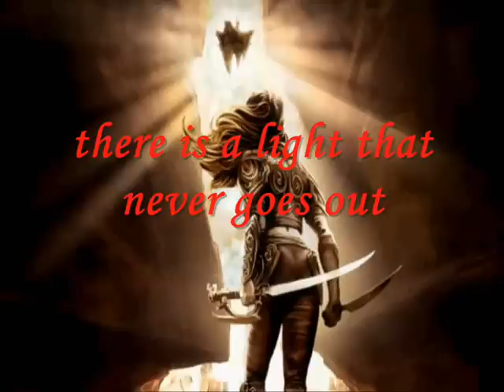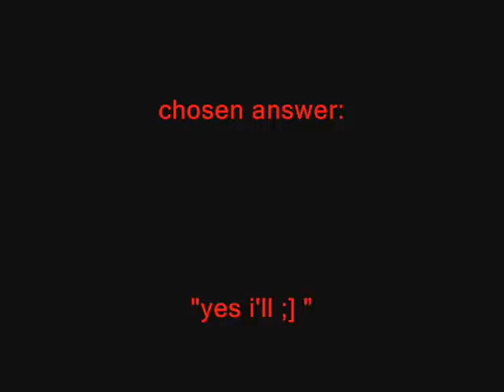Red Apple - The last movie ♥ Season 4 ♥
Episode 20: Eternal flame
Season: 4

Musics: editing